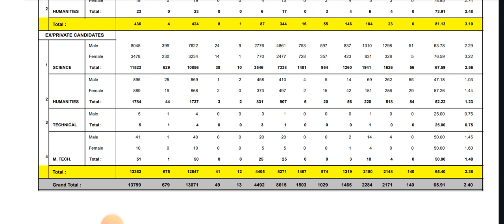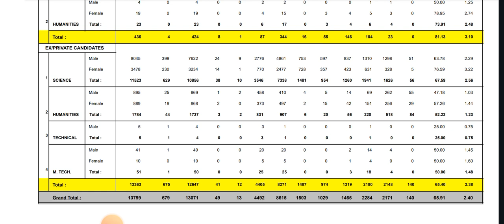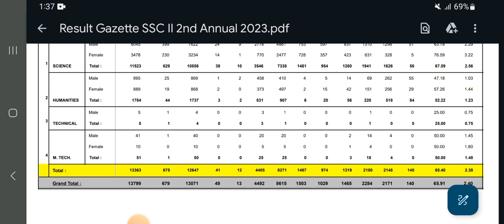2nd Annual Exam Result Analysis, Pass Fail Ratio, and Comparison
2nd Annual Exam Result Analysis, Pass Fail Ratio, and Comparison